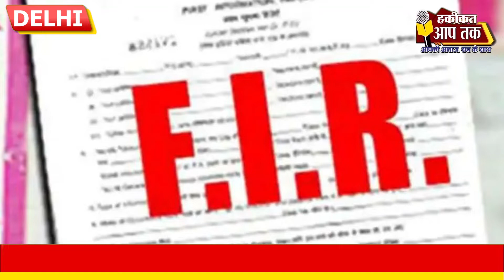बड़बोले बोलों ने ये क्या कर डाला कि मच गया शोर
हमसे संपर्क करने के लिए और अपने इलाके की खबर चलवाने के लिए दिए गए नंबर पर Call या WhatsApp करे:-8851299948